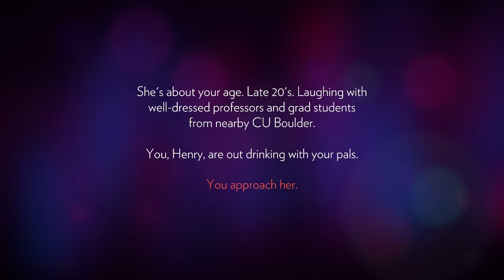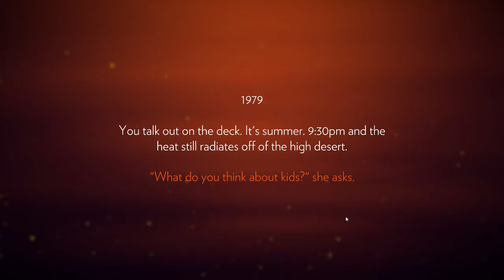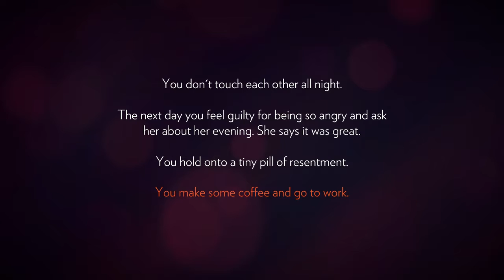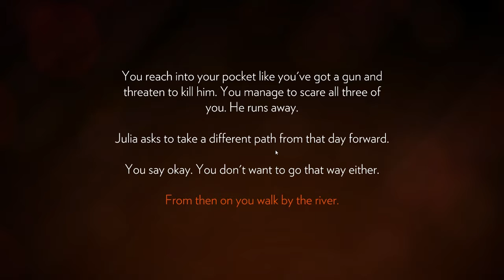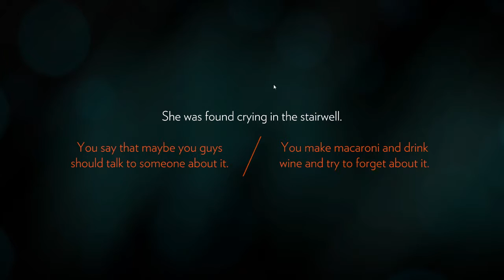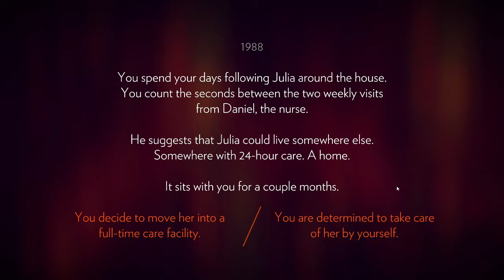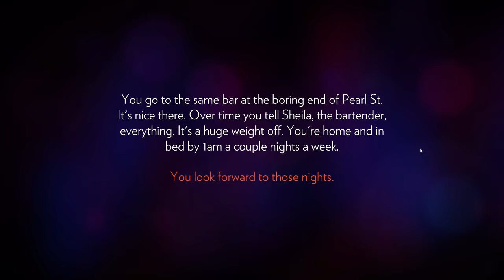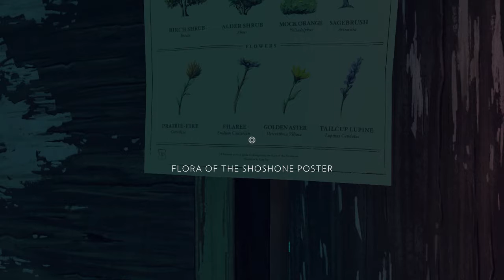Firewatch | Part 1 ~ New To The Job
First day on the job and i'm already harassing young naked girls down by the river.

FOLLOW ME ON THE INTERNET.. I MEAN, IF YOU WANT.